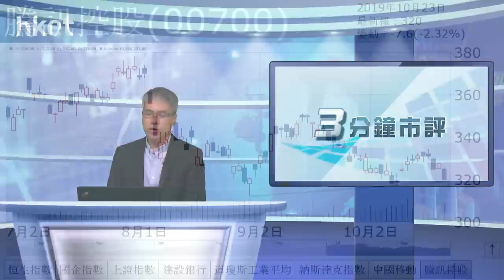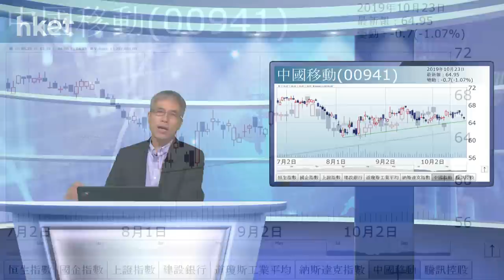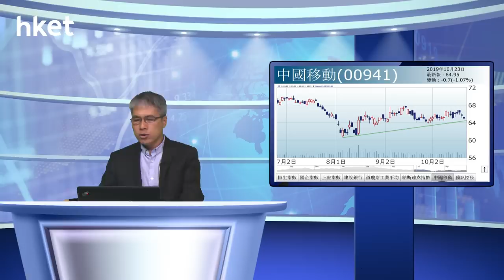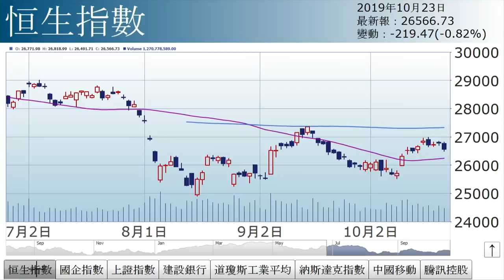孫運喜︰淡友打到嚟？（2019年10月23日）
【香港經濟日報】《iMoney》主編孫運喜表示，跌市成交縮，看似沽壓不大，但沽空金額達113億元，沽空比率達22%；沽空比率15%已為偏高，超過兩成更屬罕有。……（更多內容：